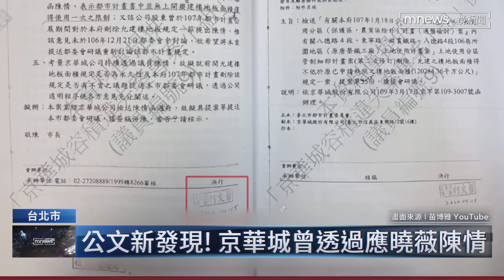應曉薇「跨區」為京華城陳情？ 「市府關鍵公文」曝｜鏡新聞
名嘴拋出京華城案「神秘會議」疑雲，前台北市長柯文哲昨日（8/18）表示是市議員應曉薇便當會陳情案，隨即應曉薇回應，便當會有多人參與，強調公開且有完整紀錄，但一份關鍵市府公文曝光，裡頭提到2020年2月應曉薇就曾就京華城的事情拜會當時的副市長彭振聲，一個月後發出陳情函，應曉薇強調她很中立， 但應曉薇是中正萬華區的議員，卻跨區幫松信區的京華城公司陳情。 目前京華城霧裡看花，外界呼籲現任市長蔣萬安應該扮演一定對外說明角色。